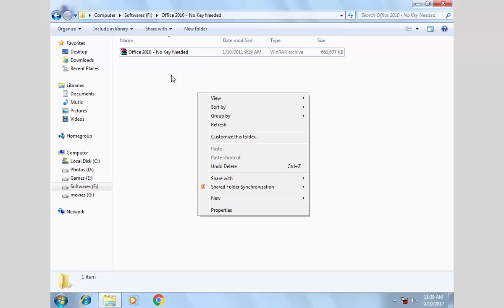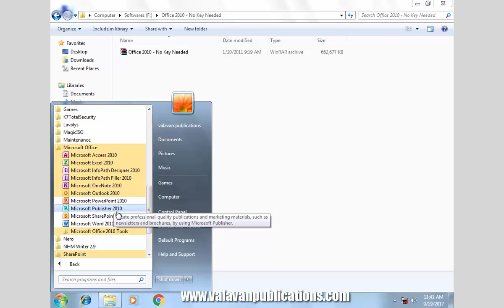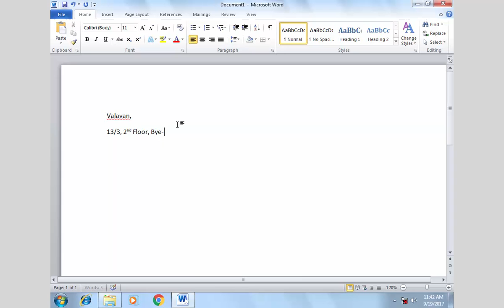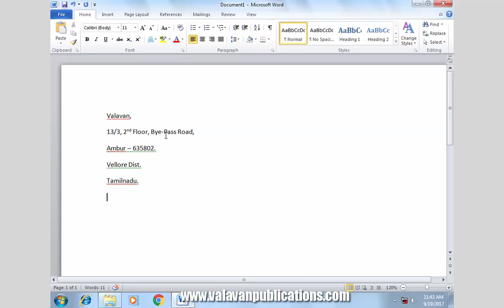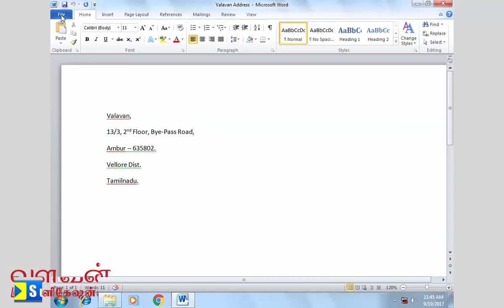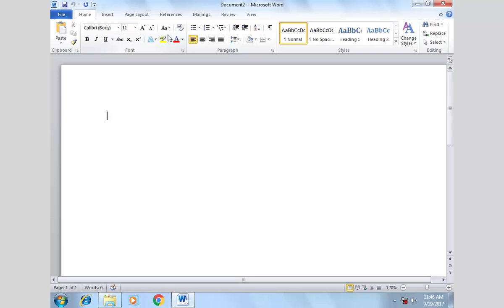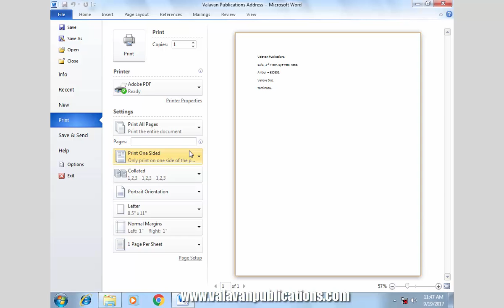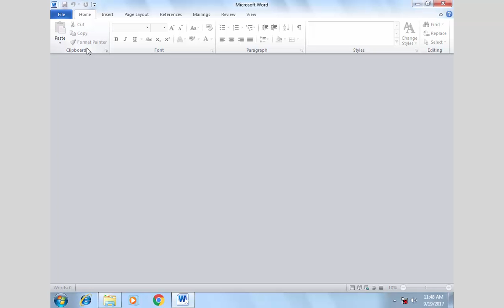Word 2010 File Menu Introductions in Tamil | தமிழில் எம்.எஸ்.ஆபிஸ் 2010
valavantutorials, Word 2010 File Menu Introductions in Tamil

எளிய தமிழில் M.S.Office 2010 பற்றிய பாடங்களை இந்த வகுப்புகளில் பார்க்க இருக்கிறோம்... தொடர்ச்சியாக வெளியாகவுள்ள இந்த word 2010 series உங்களுக்கு நிறைவான ஒரு பாடத்தை அளிக்கும்.

Blogger

DTP Tutorials Playlist to link

Photoshop 7.0

Photoshop 7.0 Day by Day Class

Photoshop CS6

PageMaker 7.0

Xara 3d maker

Camtasia 8.5 Video Editing

Excel 2007

Word 2007

Software

Tamil Ilakkanam

Buy the Collection